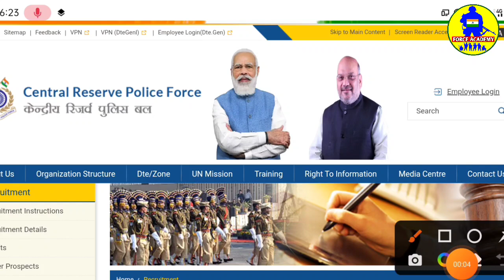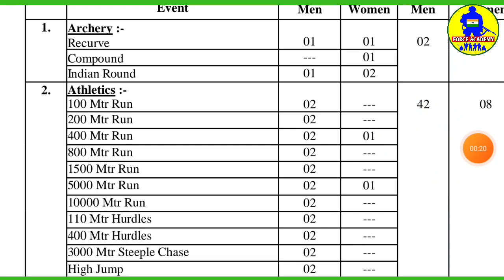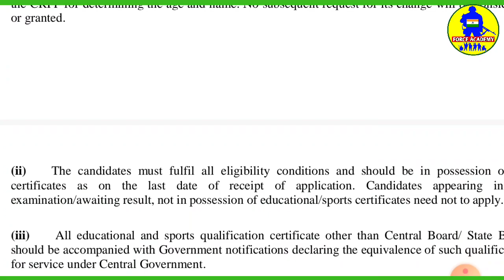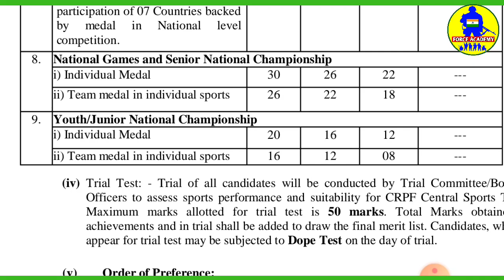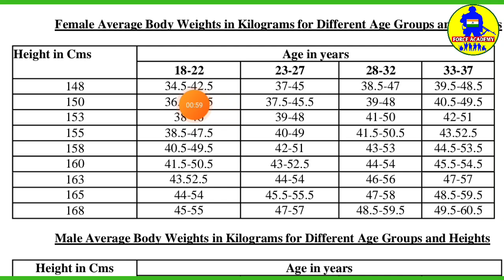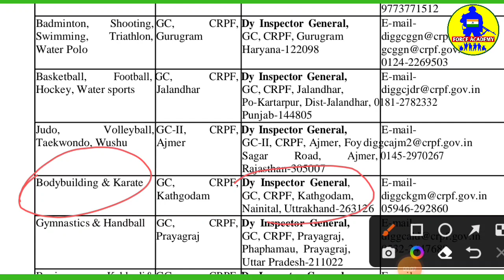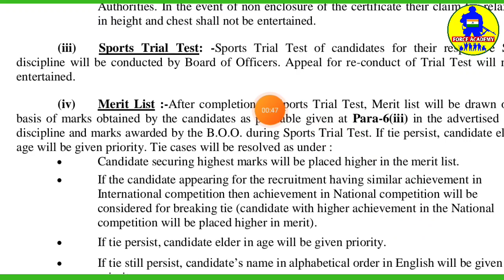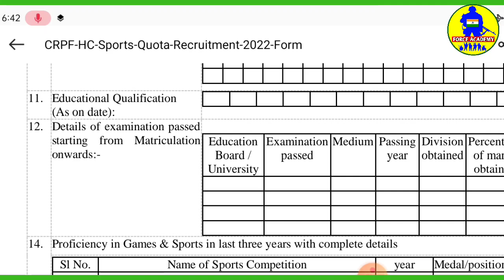CRPF GD New Recruitment2022🔥CRPF New Vacancy2022||CRPF Today Big News🥰CRPF Gd Vacancy big Update💥